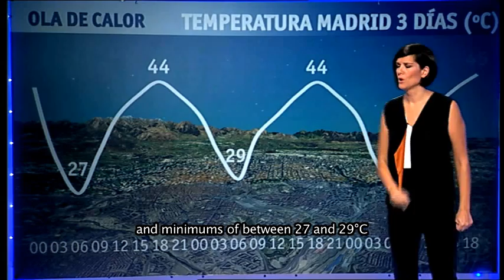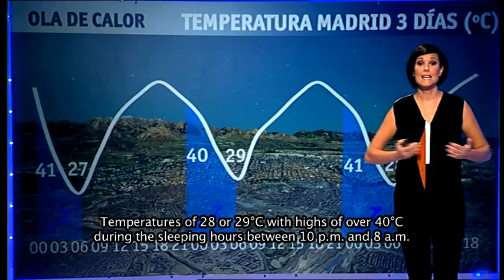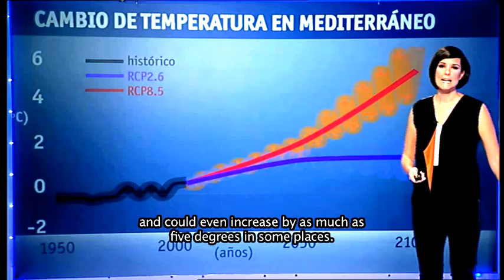WMO Weather Reports 2050 - Spain (English)